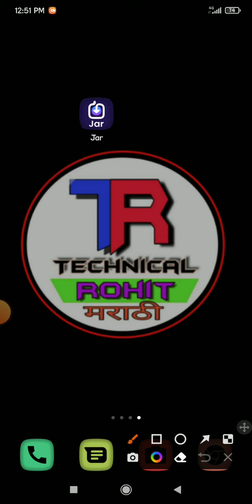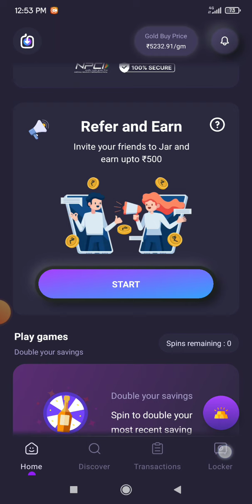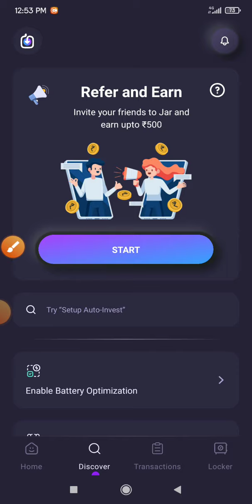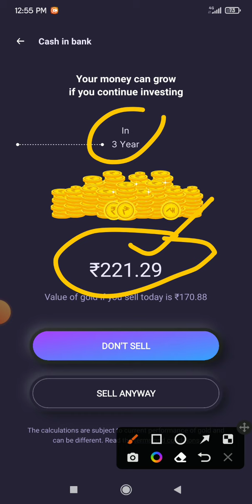How To Save Money In Jar App ? | Jar App Kya Hai ? 💰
Hey!

Your friend Rohit just invited you to save & invest in Jar, click on the link below to sign up and claim upto Rs.500 worth of free GOLD

Introducing Jar, an app that lets you:

✅ Auto-save with as low as ₹10🪙
✅ Save & Invest in 24k Gold🤩

Happy saving!